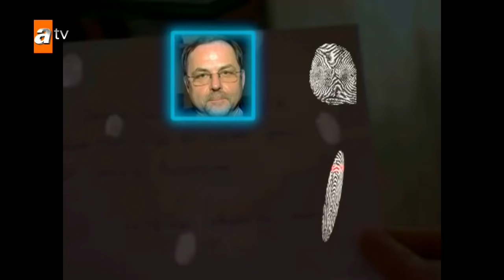Selena ve Leyla barışıyor!